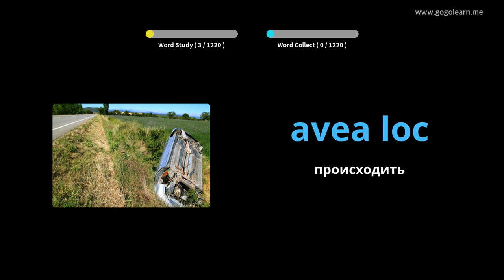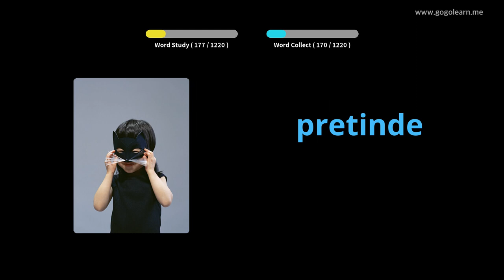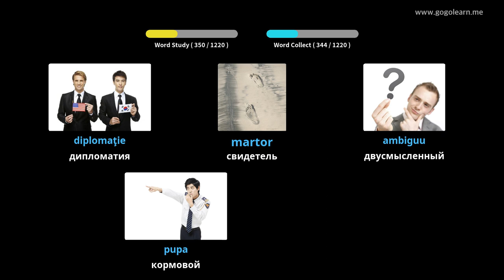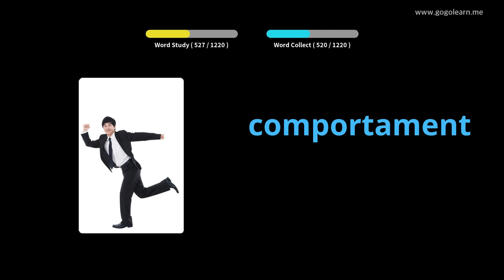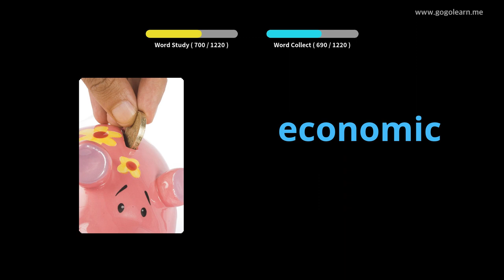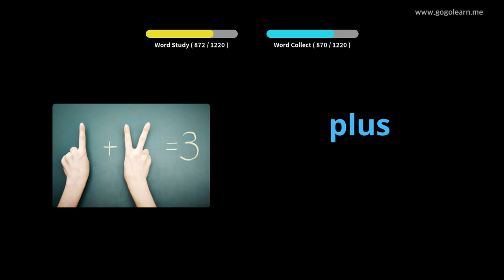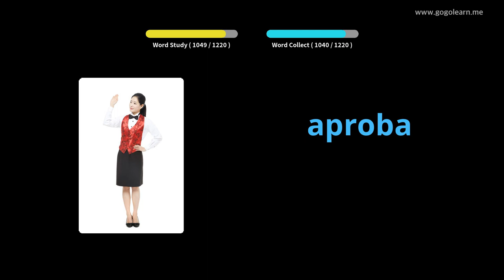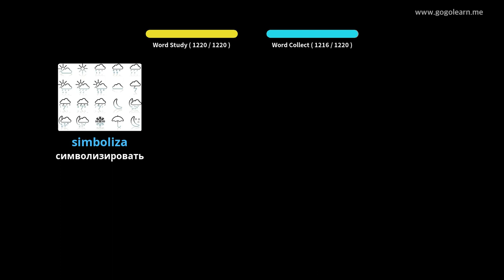Выучить румынский через картинки |румынский словарь ученик | Golearn